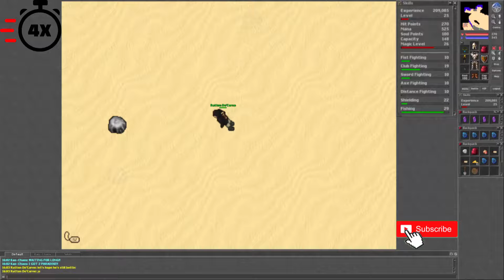(PK) 25 ED Decided to Kill Cavebotter 26 EK! (Azura 2006 - RL Tibia 7.6) Ratton De'Carne